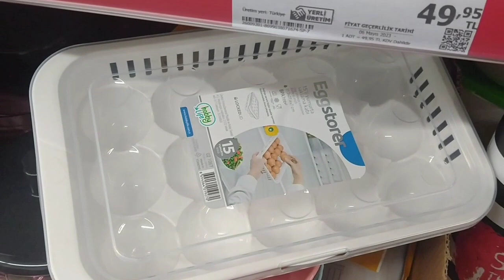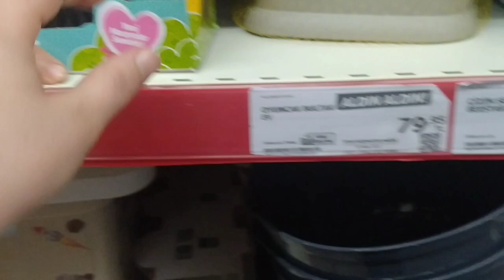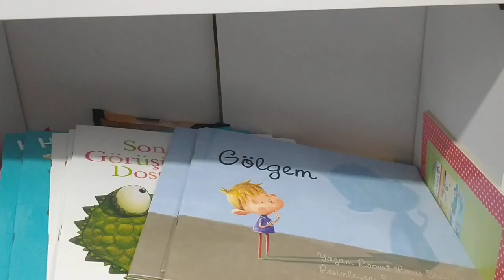A101-de HAFTA SONU İNDİRİMLERİ SÜPER OYUNCAKLAR KAÇIRMAYIN